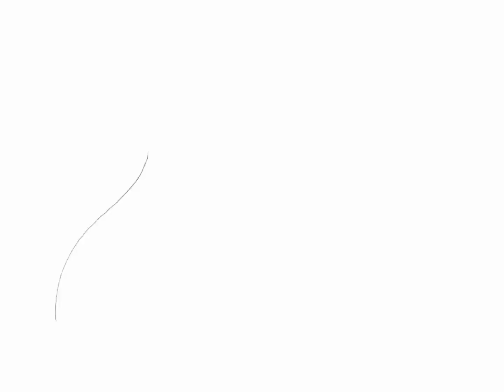Doodle spring 2023